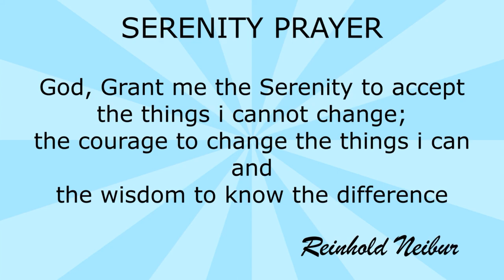Reasons for failed fertilization in IVF lab | Importance of an embryologist in IVF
One of the problems with IVF is the amount of misconception and myths which surround IVF.
Technically, the patient sees the gynecologist (who is a physician) where a patient does the regular consultation; the follow-ups; ultrasound scan; egg collection, etc. But you don't have any idea what happens in the IVF lab and you never get to see the embryologist.

To know what goes wrong in the IVF lab which causes the embryos not to form in the IVF lab - please continue watching the video.

We are helping you to build your family!

So that we can guide you better.